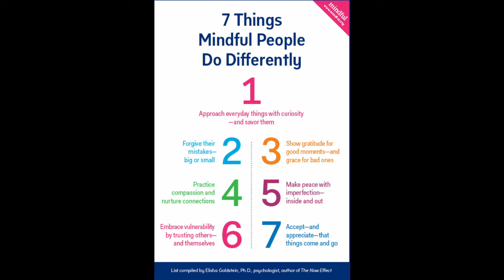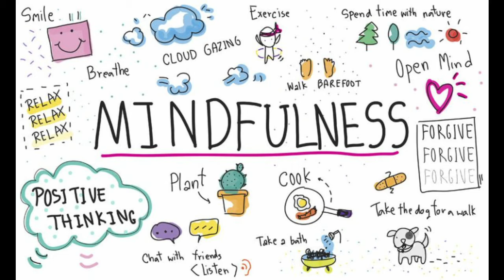The Mr. V Show Episode 10: Mind Full or Mindful?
Mr. V talks about the importance of Mindful Moments